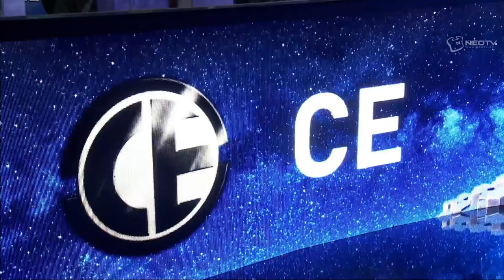HGC 2018 CN – Phase 2 Week 1 - CE vs. A-TEAM - Game 1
CE and A-TEAM face off during Phase 2 Week 1 of HGC.